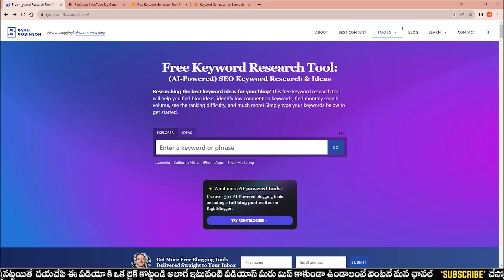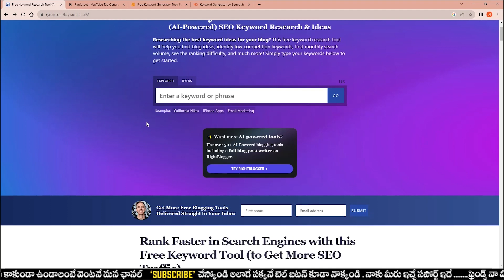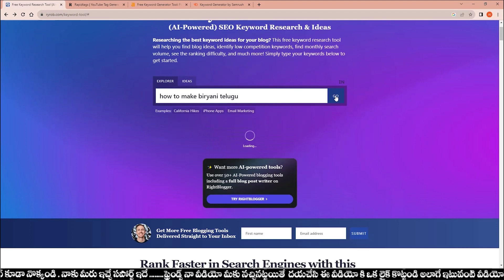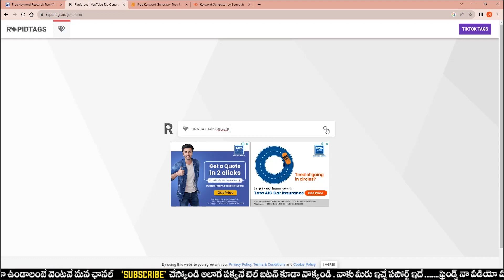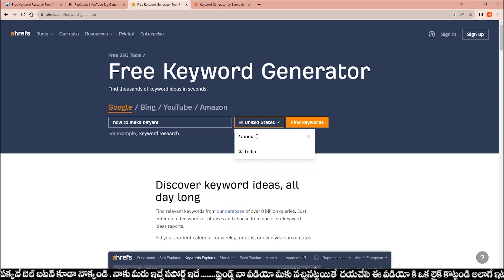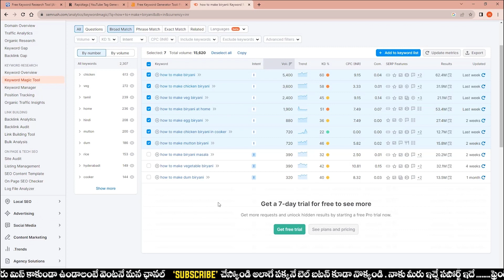How To Get More Views On YouTube In Telugu II YouTube Tags Free Websites 2023.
youtubetags rapidtags youtube How To Get More Views On YouTube In Telugu II YouTube Tags Free Websites 2023.